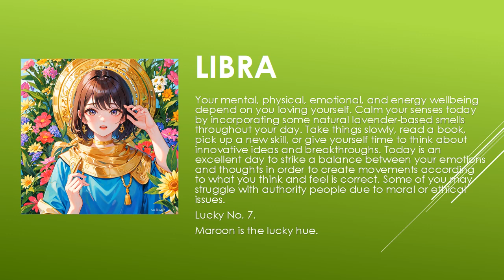Today's Horoscope | 01th July 2023 | Daily Libra Horoscope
horoscope 2023
horoscope official
horoscope scorpio
horoscope tamil
horoscope cancer 2023
horoscope cancer
horoscope march 2023
horoscope aquarius
horoscope for today scorpio
horoscope 2022
gemini horoscope
horoscope
horoscope for today
libra horoscope
aries horoscope
cancer horoscope
aries weekly horoscope
aquarius horoscope
scorpio horoscope
virgo horoscope
daily horoscope
pisces horoscope
capricorn horoscope
horoscope signs
taurus weekly horoscope
weekly horoscope
monthly horoscope
horoscope leo
kc97horoscope
zodiac signs